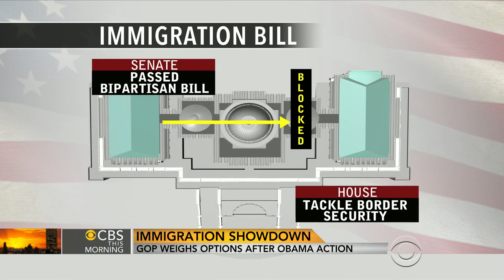GOP weighs options after Obama's immigration action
Republican Congressional leaders are slamming President Obama over his planned executive action on immigration. Some lawmakers accused Obama of breaking the law, while others said he was waging a war on democracy. Nancy Cordes reports from Washington.